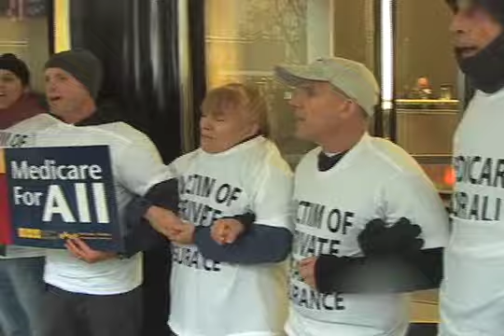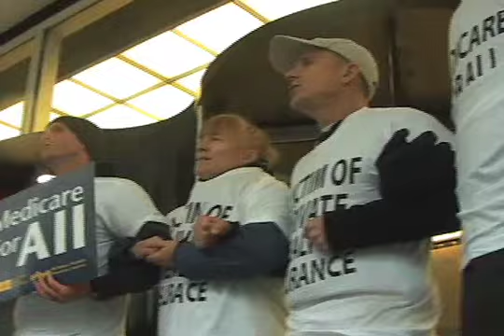14 Arrested at New York Sit-In Demanding Medicare for All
100 Risking Arrest in 9 Cities Nationwide

New York, NY  On Thursday October 15th, advocates for Medicare for All in New York engaged in civil disobedience at UnitedHealth Group, resulting in 14 arrests. Nationally more than 100 risked arrest to disrupt business as usual at the nations largest health insurance companies, including UnitedHealth Group, WellPoint, Humana, Cigna, Anthem Blue Cross, and UnitedHealthcare. At least fifty-four protestors have been arrested, with Phoenix not yet reporting. Another wave of protests are planned for October 28th.

We are here because the legislation in the Senate Finance Committee is written by lobbyists, for lobbyists.  Congress isnt listening to the public about healthcare reform because the industry bought them off.  So we are going to the people who control Congress to demand they stop blocking real reform and start saving lives, says Laurie Wen, another Aetna 17 arrestee.  We want Medicare for All, a single-payer system that saves money and takes care of everybody.